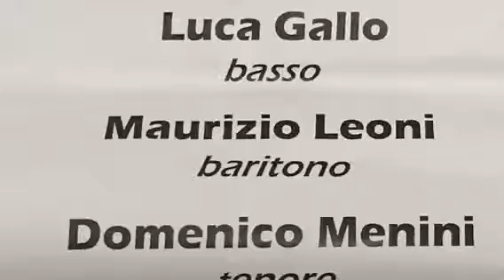Domenica pomeriggio al circolo lirico di Bologna 04/06/17